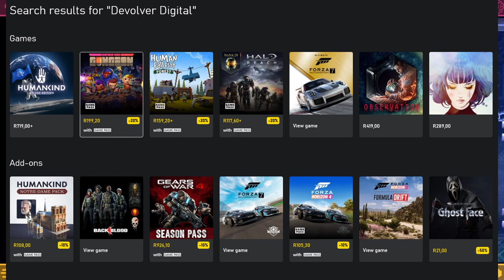Carry On - Review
Carrion carrion in the carrion carrion. You know what I mean? Here's a quickie for you guys.

Hey guys, I'm starting with an endeavor that's a pretty big one but one that I know I'm going to have a ton of fun with: I'm going to try review every game on the Xbox game pass for PC. I know that there are like hundreds of games, and with more being added all the time it's unlikely I will ever finish this, but I would love to use it as an opportunity to play games I might not have otherwise, to revisit games I loved and to get better at properly editing and writing scripts.